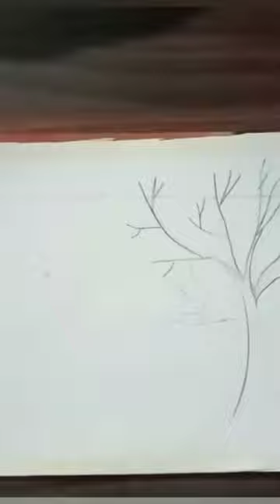how to draw a scenery drawing